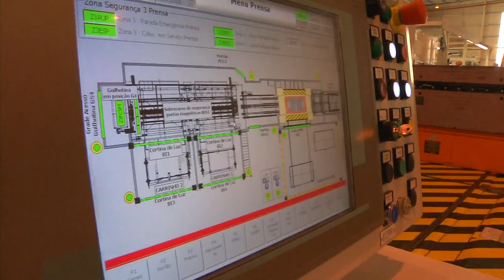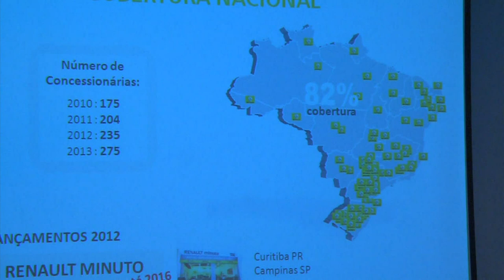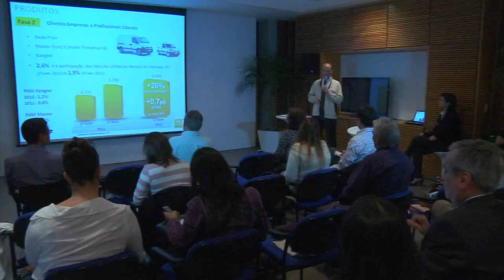Vídeo de divulgação - Ampliação Fabrica de motores Renault Paraná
Vídeo Release da ampliação da fábrica de motores Renault, no Paraná, em São José dos Pinhais.